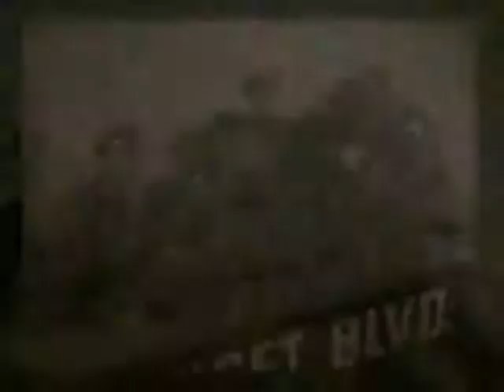Il fantastico mondo di Conchita Martinez " la megalopoli"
Il fantastico mondo di Conchita Martinez " la megalopoli" immagini tratte da "Sunset Boulevard - (C)opyright Paramount Pictures 1950"